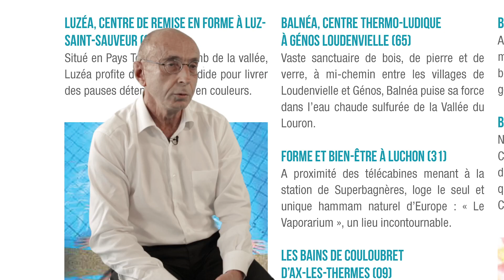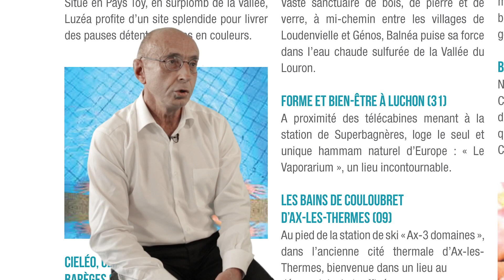Le concept Pyrénées1 présenté par Alain LUNEAU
Alain LUNEAU vous parle des Pyrénées et vous présente de concept Pyrénées1.com